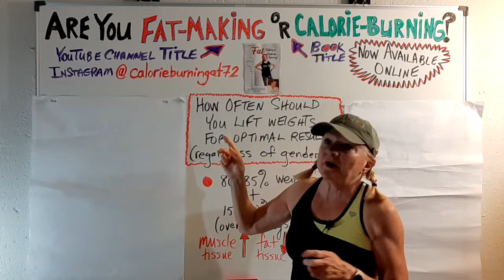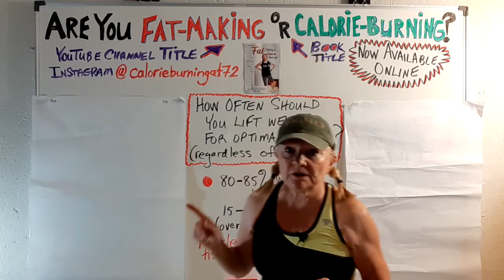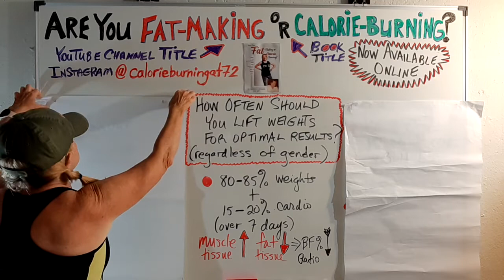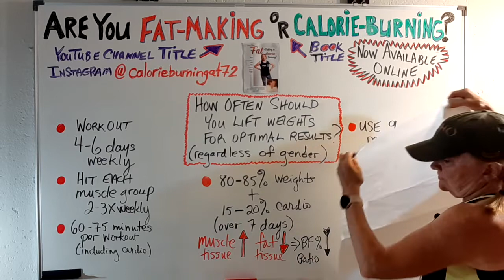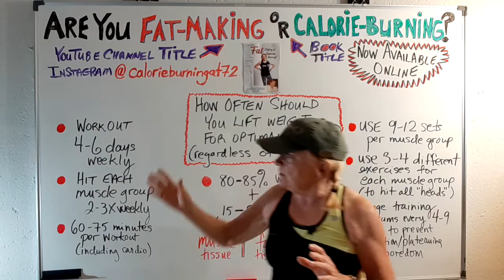How Best to WorkOut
Let's talk about how best to lift weights to reach your fitness goals. How to approach it and how often to do it, to get optimal results??

In this video I will give you 7 SIMPLE rules that will guarantee your muscle-gain and fat-loss goals. The rules may be simple, but they're based upon complex biochemical adaptations.

If you want the biochemical details on HOW and WHY these 7 simple rules ALWAYS work, you can grab a copy of my published book "Are You Fat-making or Calorie-burning?" -  online via Google, Amazon, Goodreads, Target, Walmart, some libraries, many local and most national bookstore chains.